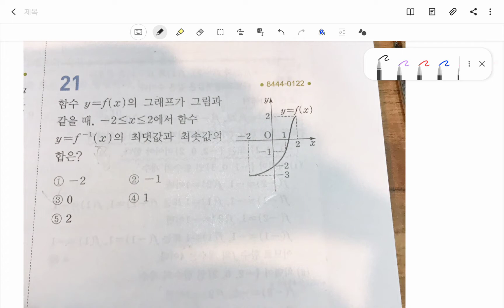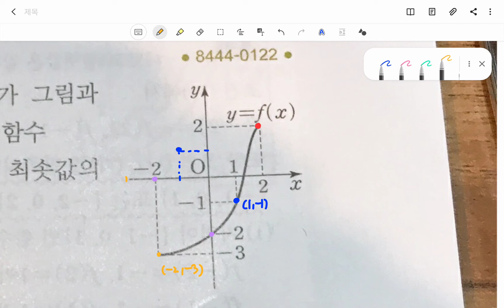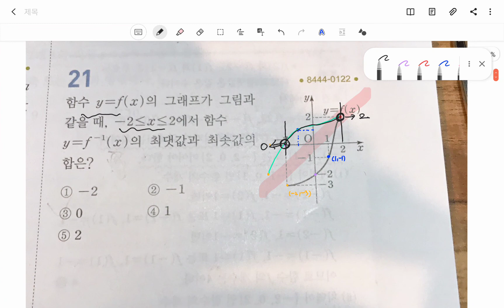수학(하)질문bu1